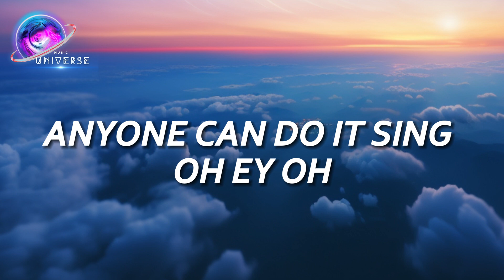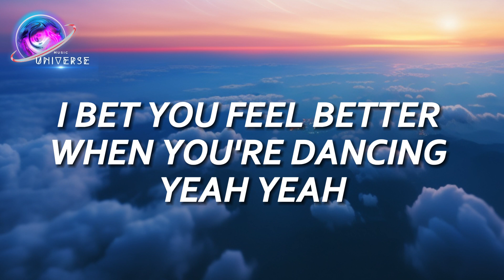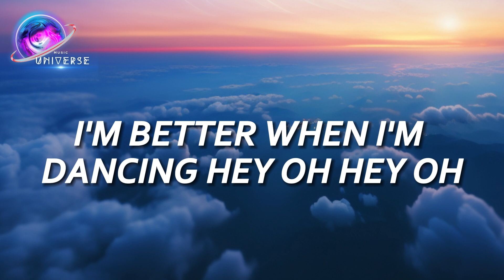Meghan Trainor - Better When I'm Dancin' (Lyrics)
🎤 Lyrics:
[Intro]
Mmm, hey, mmm
Hey

[Verse 1]
Don't think about it
Just move your body
Listen to the music
Sing, oh, ey, oh
Just move those left feet
Go ahead, get crazy
Anyone can do it

[Pre-Chorus]
Show the world you've got that fire (Fire)
Feel the rhythm getting louder
Show the room what you can do
Prove to them you've got the moves, hey

[Chorus]
But I feel better when I'm dancing, yeah, yeah
Better when I'm dancing, yeah, yeah
I bet you feel better when you're dancing, yeah, yeah
Agora Hills
Doja Cat
Viva La Vida
Coldplay
​yes, and?
Ariana Grande
[Post-Chorus]
Pa-pa-pa-da-da
La-la-la-la-da-da
La-la-la-la-da-da
Pa-pa-da-da

[Verse 2]
When you finally let go
And you slay that solo
'Cause you listen to the music
'Cause you're confident, babe
And you make your hips sway
We knew that you could do it

[Pre-Chorus]
Show the world you've got that fire (Fire baby)
Prove to them you've got the moves

[Chorus]
(Oh) We can do this together
I bet you feel better when you're dancing, yeah, yeah, hey
[Post-Chorus]
Pa-pa-pa-da-da
La-la-la-la-da-da
La-la-la-la-da-da (Come on)
Pa-pa-da-da
Pa-pa-pa-da-da
La-la-la-la-da-da
La-la-la-la-da-da
Pa-pa-da-da

[Bridge]
Ey
Oh, ey, oh
Oh, ey, oh
I feel better when I'm dancing (Oh, ey, oh)
I'm better when I'm dancing (Oh, ey, oh)
Oh, ey, oh
Oh, ey, oh

[Chorus]
I feel better when I'm dancing, yeah, yeah
Don't you know we can do this together
Bet you feel better when you're dancing, yeah, yeah

[Post-Chorus]
Pa-pa-pa-da-da
La-la-la-la-da-da
La-la-la-la-da-da
[Outro]
You got to move it
Pa-pa-da-da
Pa-pa-pa-da-da
La-la-la-la-da-da
I feel better when I'm dancing
Better when I'm dancing
Feel better when I'm, yeah, yeah